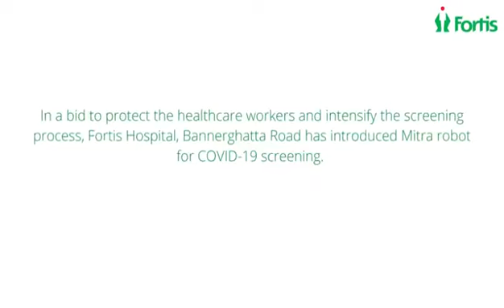New technology coronvirus